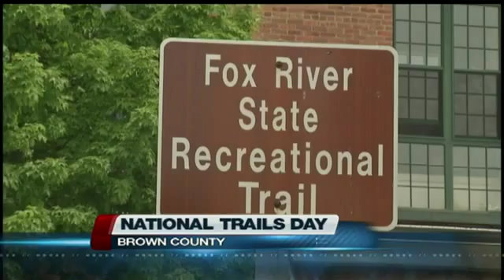Free National Trails Weekend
Saturday was the perfect day to get outside and hit the trails, even better that admission was free.